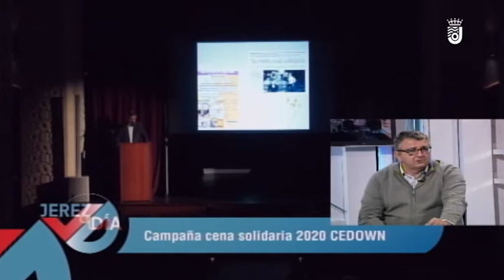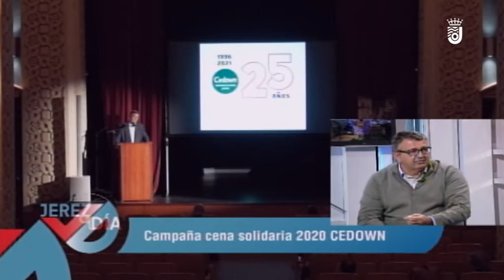JEREZ AL DÍA - MARTES 24.11.2020 (3/4)